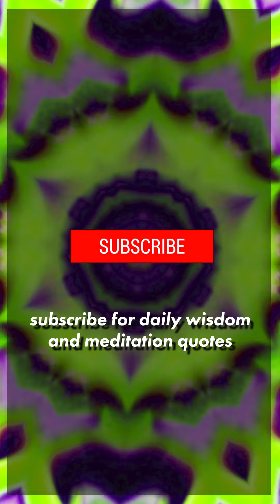Relax your Body and Breathe Deeply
SOCIAL
The Wise Meditator helps people achieve inner peace by providing daily tips on wisdom, meditation & relaxation.

We also create and publish music and soundtracks created by our in-house sound engineers. Our soundtracks are produced using various combinations of ambient sounds, binaural beats, instruments and frequencies that have a calming effect on the human spirit, mind and body. They can help people ease the stress of daily life, find zen in the midst of chaos and find comfort in the midst of anxiety.